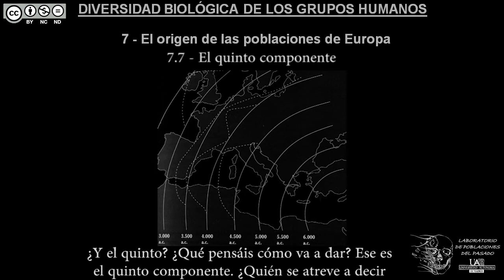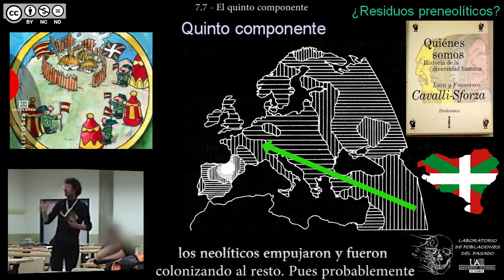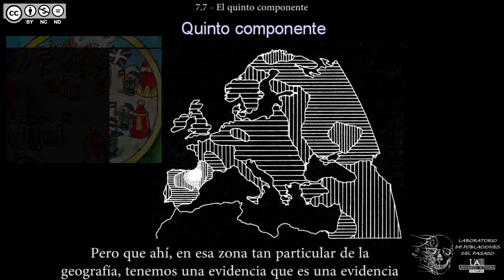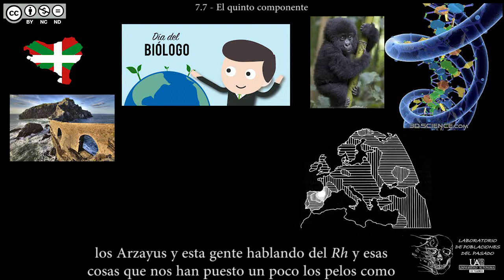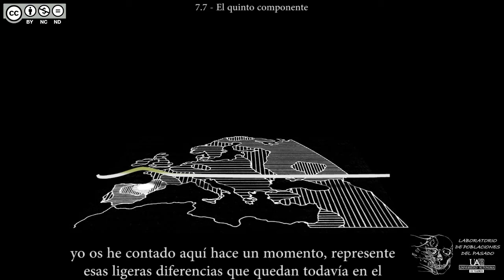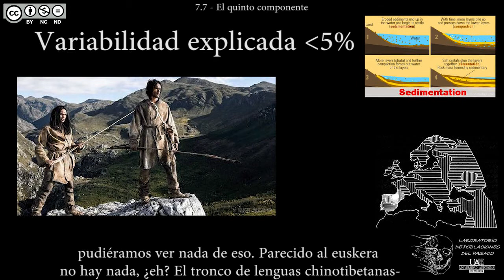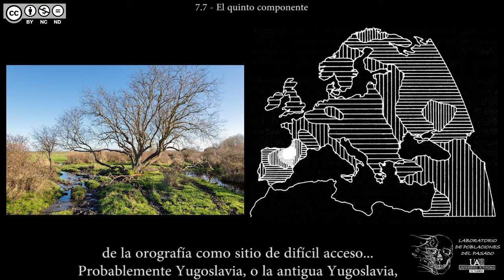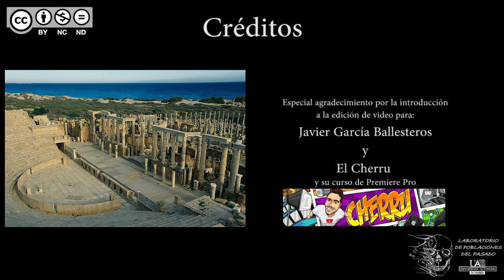DBGH Tema 7.7 - El quinto componente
Contenidos del Tema 7 parte 7:
-El quinto componente principal.
-Una flecha en sentido inverso.
-Residuos preneolíticos.
-Trabajo: Biología y política en Euskadi.
-Documental: Euskal pilota Larrua harriarem kontra.
-La genética de Euskadi.
-Lengua y genética en Euskadi.
-Debate: la existencia de otros refugios preneolíticos en Europa?